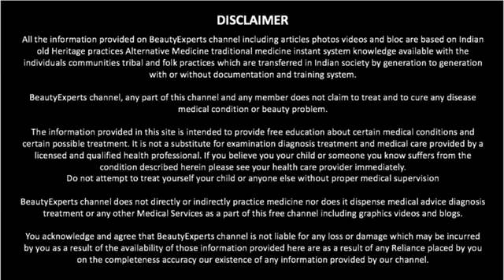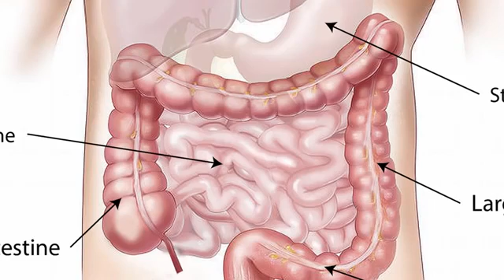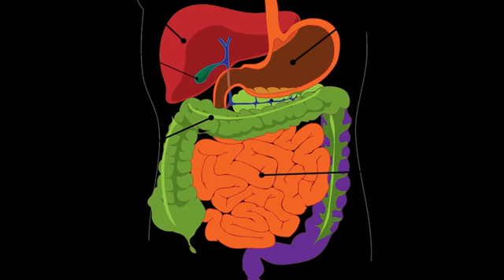चौंक जायेंगे खड़े होकर पानी पीने के नुकसान को जानकर Side Effects of Drinking Water While Standing